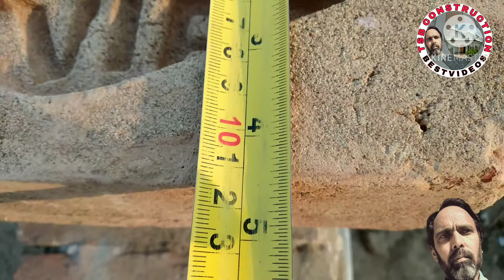Bricks even more beautiful than fly ash briks Best home construction bricks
Bricks even more beautiful than fly ash briks
Best bricks for home construction. Size.